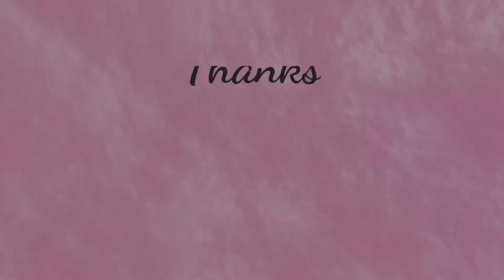Are you carrying these Summer Essentials in your bag 👛👛👛???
3 summer essentials to carry in your bag 👛👛👛👛

 Use Roll on or Talc in underarms to prevent sweating🥵🥵